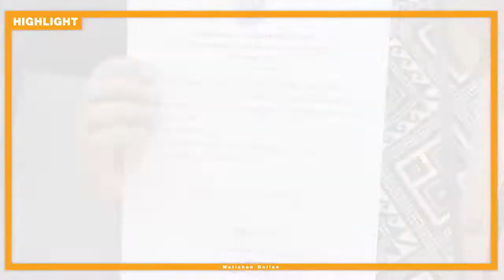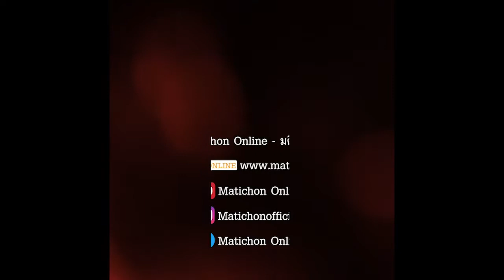ผอ.แจงออกกฏตัดคะแนนเด็กอนุบาลร้องไห้ ห่วงเสียงดังรบกวนคนอื่น : Matichon Online